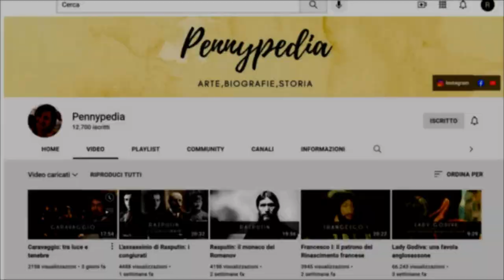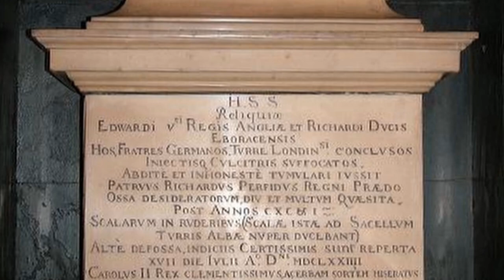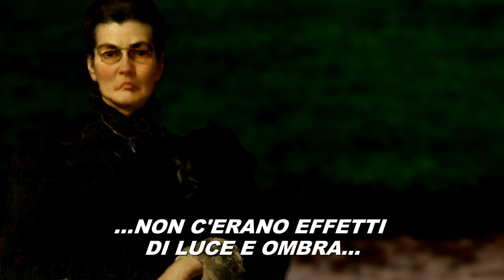Halloween: storie di fantasmi legate a personaggi storici (Con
*LA LEGGENDA DELL’UOMO IN ROSSO DELLE TUILERIES*
La leggenda narra che l'antico palazzo reale di Parigi, il palazzo delle Tuileries, voluto dalla regina Caterina de Medici, fosse infestato dal fantasma di un uomo. Lo spirito tormentò sia lei che i successivi abitanti del palazzo, presagendo eventi sfortunati.

*I PRINCIPI NELLA TORRE*
Figli di re Edoardo IV d'Inghilterra ed Elisabetta Woodville, i giovani Riccardo ed Edoardo, sono divenuti noti come i "principi nella Torre", dopo essere stati imprigionati nella Torre di Londra dal loro zio, Riccardo,  duca di Gloucester (Riccardo III). Dei due bambini non si ebbe più notizia, ma molto tempo dopo vennero trovati due scheletri. La leggenda narra che siano
stati avvistati più volte all'interno della torre.

*I FANTASMI DI VERSAILLES*
Nel 1901, Anne Moberly ed Eleanor Jourdain, furono le protagoniste di una presunta esperienza sovrannaturale, alla reggia di Versailles, che le portò a scrivere un romanzo dal titolo "un'avventura". Da molti furono definite delle ciarlalane e da altri furono credute. Le donne affermarono di aver fatto strani incontri tra i giardini della reggia e tra i presunti fantasmi incontrati, su uno in particolare non avevano dubbi, il fantasma della regina Maria Antonietta. Si è addirittura supposto che le due donne avessero attraversato un portale temporale che le portò nel XVIII secolo.